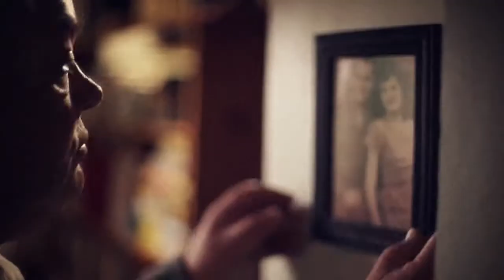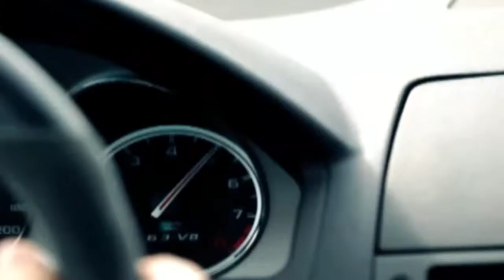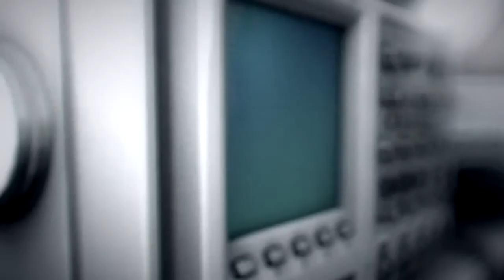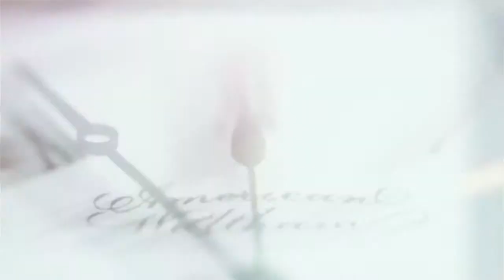Hayatın Kıyısında Serdar Bozdemir - DİYANET TV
Hayatın Kıyısında; beklendik, olağan veya sıra dışı.. Ölümle burun buruna gelen insanların hikayeleri ile hayata kaybetmenin eşiğinden bakıyor, yaklaşık bir ölüm deneyiminin insan hayatına ne yaptığını anlamaya çalışıyor.